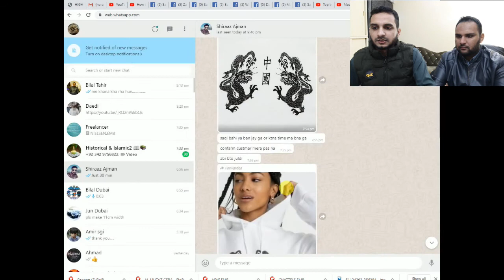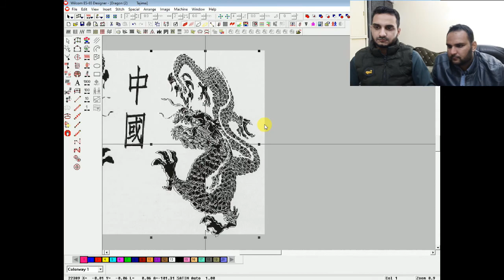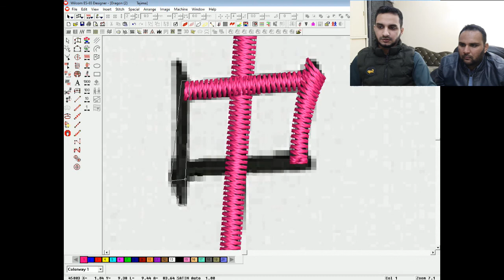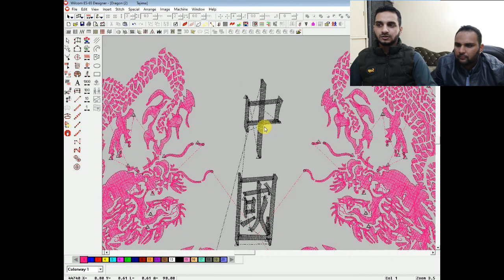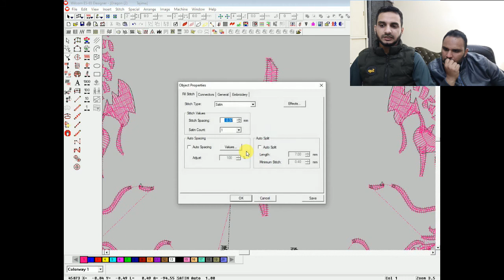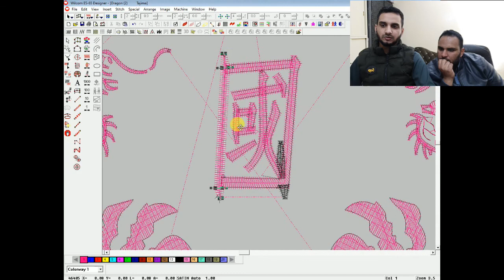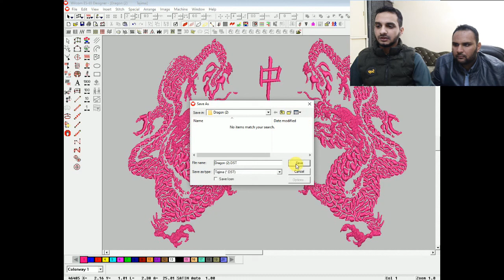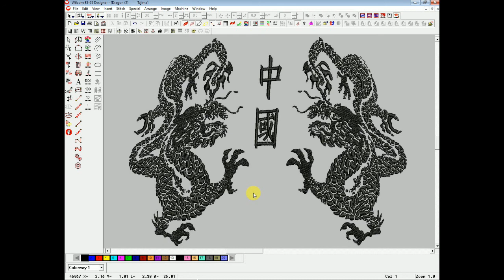Embroidery Digitizing (Dragon) with Bilal Tahir "Wilcom Software"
In this video i digitized dragon with my childhood friend and he want learn this skills therefore i upload on this my channel for my viewers also.Everyone should have learn skills.